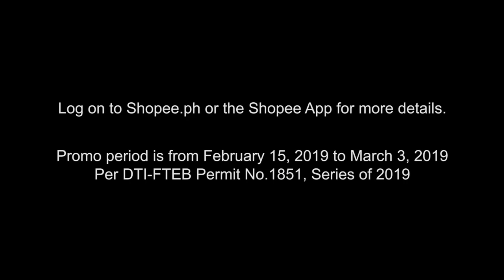recreating blackpink outfits from shopee tvc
aye aye

next time talaga sa shopee na ako bibili, kasi mas madali maghanap tsaka 24/7 pa, hindi tulad sa mall, nagsasara! kalurks mamsh!

nagmamahal,
pamela swing